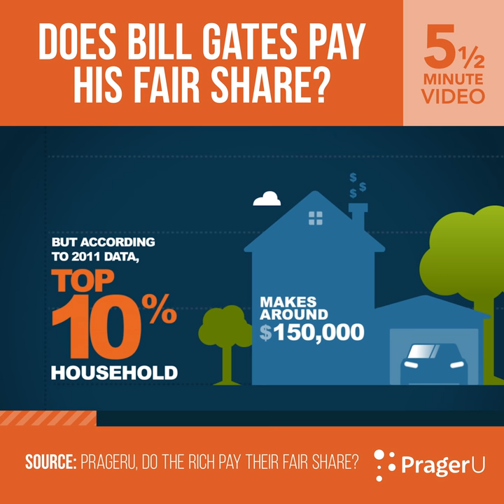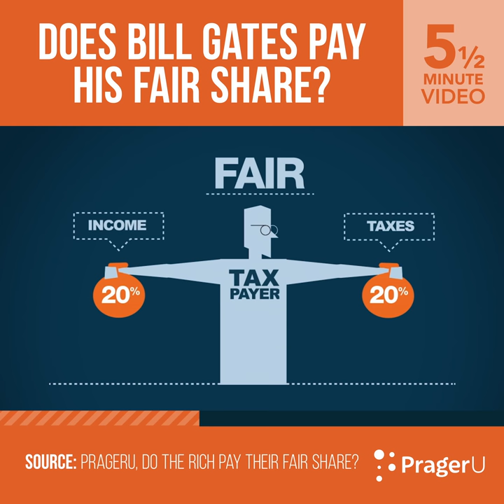Does Bill Gates Pay His Fair Share? | Short Clips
Do the rich pay their "fair share" of taxes? It's not a simple question and the argument is typically an emotional one.

First of all, what do you mean by rich?
And how much is fair?
What are the rich, whoever they are, paying now?
Is there any tax rate that would be unfair?

👉Let's look at the economics rationally.